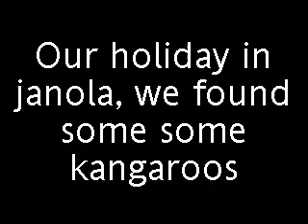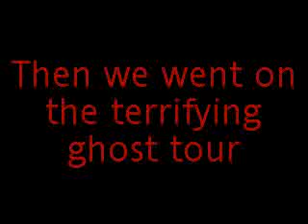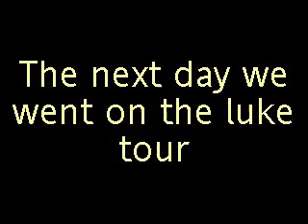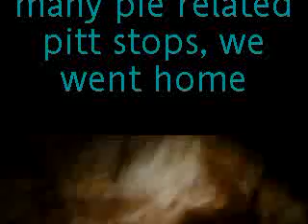Janola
a montage of all the wholesome fun and adventure we had on our trip to Janola.